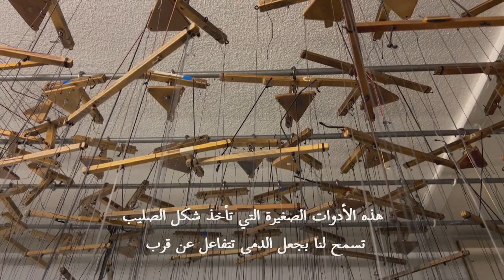في سالسبورغ النمساوية نسجت خيوط مسرح الدمى | AFP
تتحرك 18 يداً من موقعها غير الظاهر فوق خشبة مسرح الدمى في مدينة سالسبورغ النمساوية لضخ الحياة في الشخصيات الموجودة أمام الجمهور، وهو فن تجاوز عمره المئة عام، يختزن قدراً كبيراً من السحر، ويتطلب مهارة يحتاج اكتسابها إلى سنوات من التدريب.